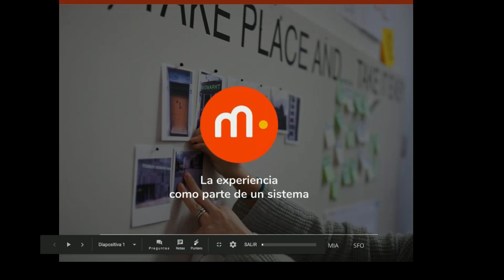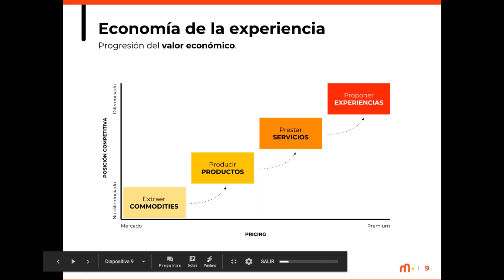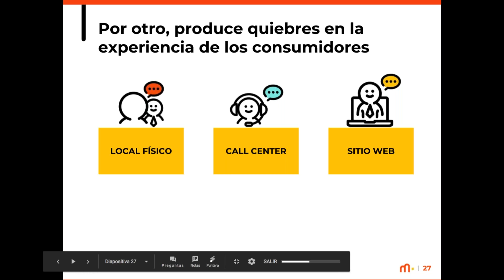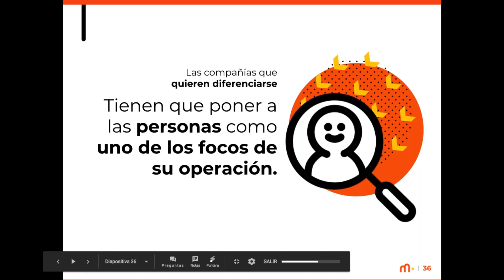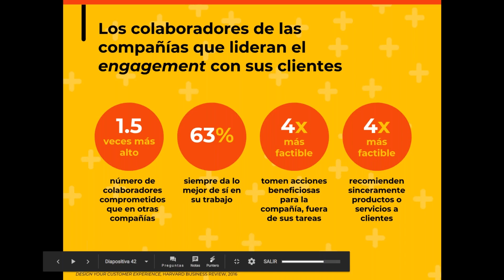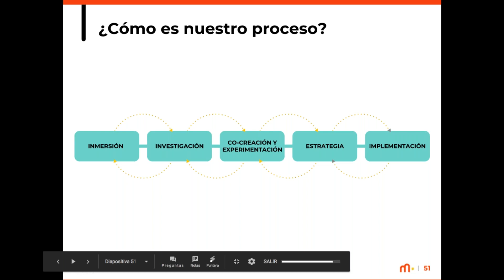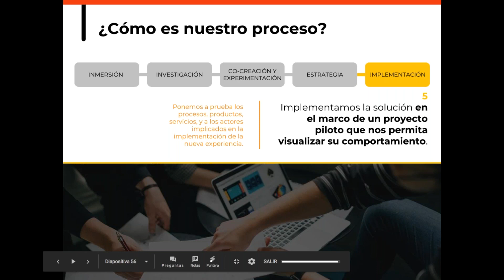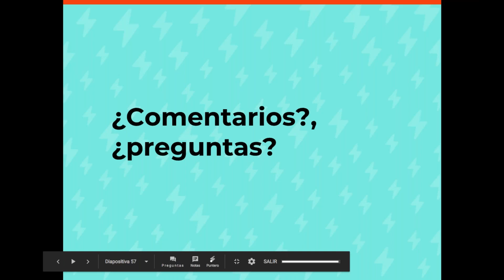Open Session " La experiencia como parte de un sistema"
Maite Otondo es consultora en UX-CX, tiene un Master en Antropología Digital en Londres, ha trabajado como Diseñadora de Servicios en el Laboratorio del Gobierno de Chile, pero hoy nos complace presentarla como parte de la nueva sabia en Multiplica Chile. de esta Multiplica Chile, que desde sus orígenes hasta el día de hoy, ha abordado proyectos que van más allá de interfaces digitales... en proyectos que fueron realizados sobre procesos, sobre puntos de contacto, o en productos y servicios que no distinguen su naturaleza digital o analógica... es por ello que hoy Maite nos cuenta cómo están abordando el diseño de experiencias con sus clientes en Chile